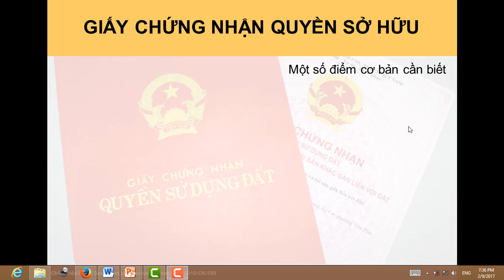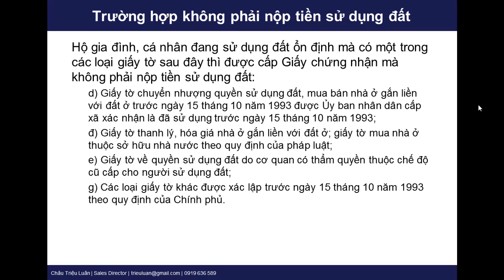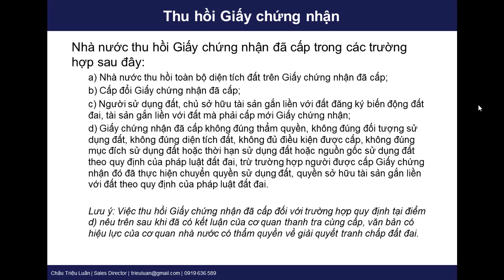Một số điểm cơ bản cần biết về Cấp GCN sở hữu nhà đất